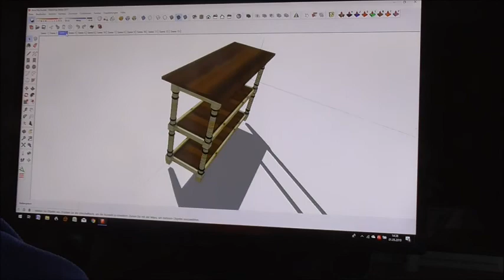The construction of a Console Table. Bau einer Konsole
This console table is made from walnut- and maple wood. The wood has been oiled multiple times. It was constructed according to the client's specification. We are happy to meet with clients and plan your next project in detail.

Die Konsole ist aus Walnussholz und Ahorn gefertigt. Das Möbel wurde mehrfach geölt. Die Konsole wurde nach Kundenwunsch gefertigt. Wir besprechen und planen bei Bedarf bis in alle Einzelheiten mit unseren Kunden. Besuchen sie auch unsere webseite